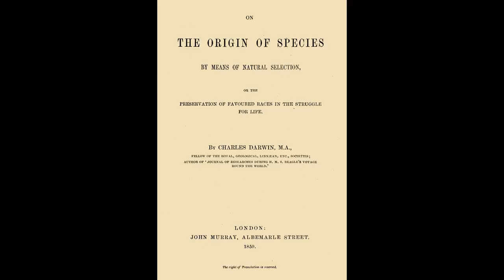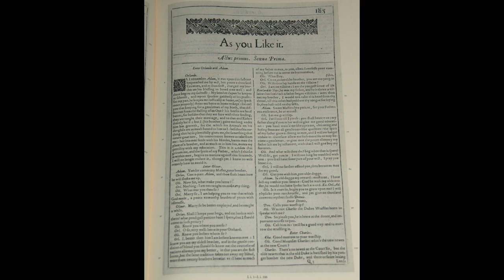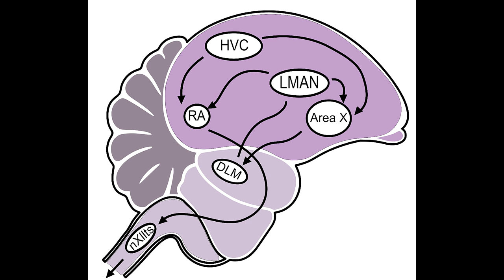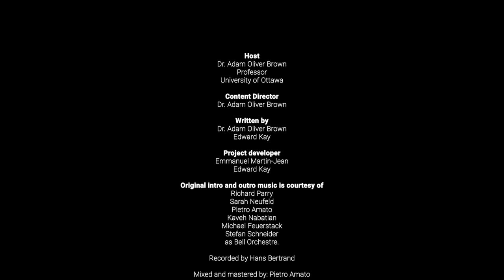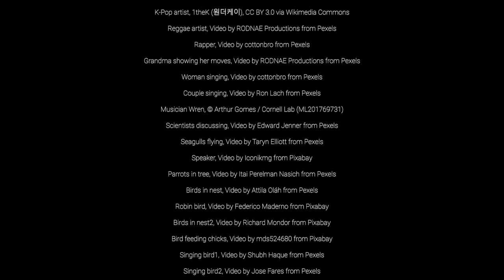What is Animal Behaviour?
In this first episode of Dr. Brown's series on 'Animal Behaviour', we explore what behaviours actually are and why they make animals act the way that they do.  We discover the genetic, physiological, nervous and hormonal mechanisms that make behaviours possible, as well as the evolutionary and functional purposes the behaviours serve the animals performing them.  As we shall see, animal behaviour is a dynamic and interactive process between animals and their environment.